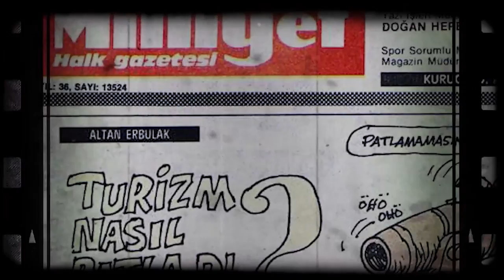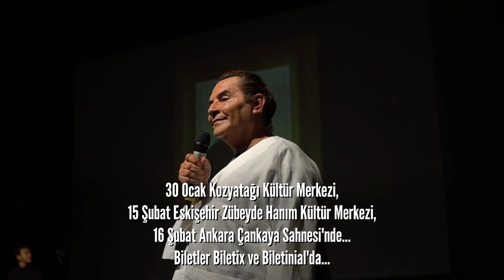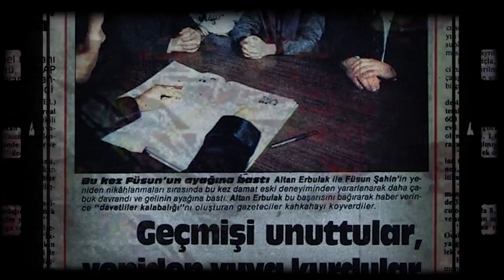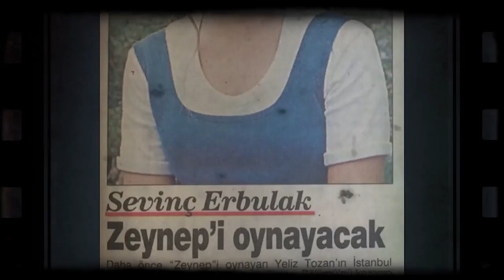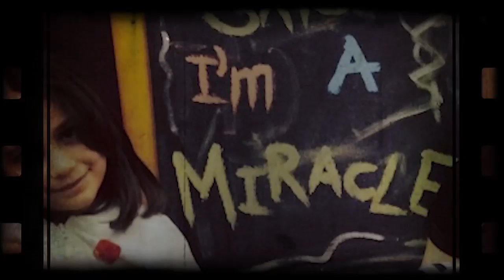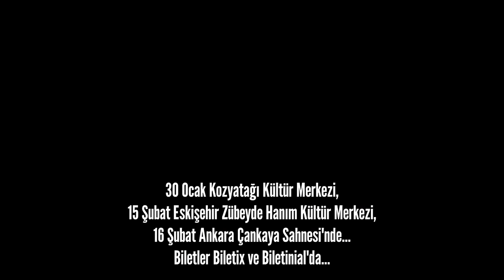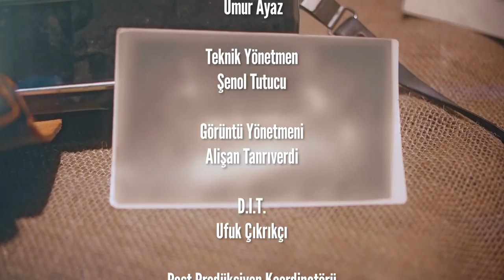SEVİNÇ ERBULAK "ŞÖHRETLE BABAMIN CENAZESİNDE TANIŞTIM!"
Dur Bi Dinle serisinin bu haftaki bölümünde konuğumuz Sevinç Erbulak. Çocukken kafasında sürekli meslek değiştirdiğini söyleyen Erbulak, kendisini bildi bileli tiyatro kulislerinde olduğunu ifade etti. Babasının cenazesini dün gibi hatırladığını belirten Erbulak, ailesinin şöhretiyle o gün tanıştığını dile getirdi.